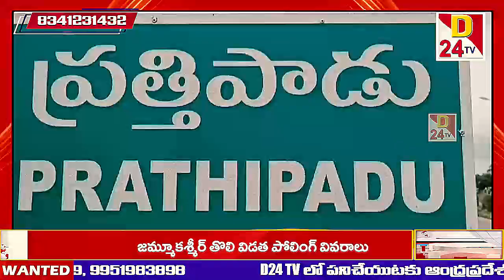D24 TV ||ప్రముఖ పుణ్య క్షేత్రంగా ప్రత్తిపాడు శ్రీరామ నామ క్షేత్రం-ఆంధ్రా భద్రాద్రిఆలయం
D24 TV  Telugu news television channel in Andhra Pradesh and KAKINADA run by YouTube Network dedicated to the Latest Political News, Live Reports, Exclusive Interviews, Breaking News, Sports News, Weather Updates, Entertainment, Business, and Current Affairs.

Watch all the Current, Latest and Breaking news only on D24 NEWS Telugu the one-stop destination for news on Politics, Entertainment, Sports, Crime and business. D24 TVis one of the leading YouTube News channels which delivers Indian and International news 24x7 in Telugu.

D24 Telugu is the most trusted news platform where you can find not only Breaking News and News Headlines but also exclusive interviews and investigative stories.